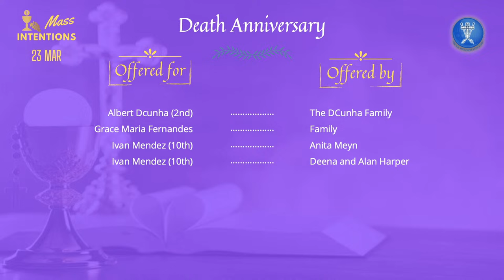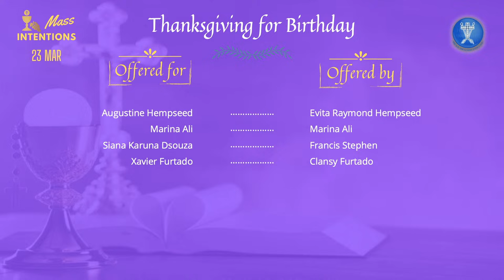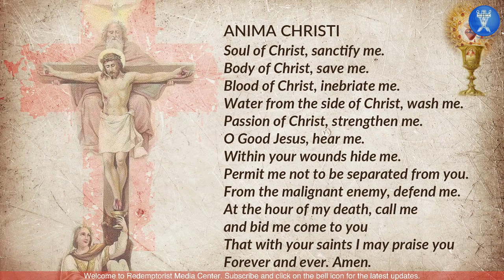Catholic Holy Mass - 23rd March 2024, Saturday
*For Mass intentions:* *(UPI, Netbanking, Debit Cards, etc)*